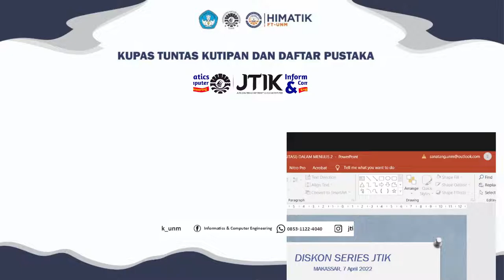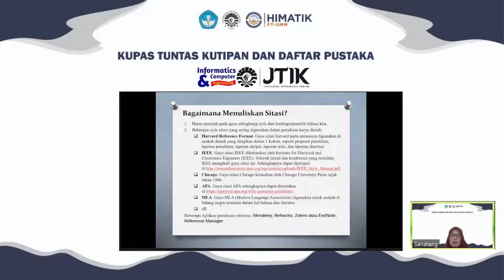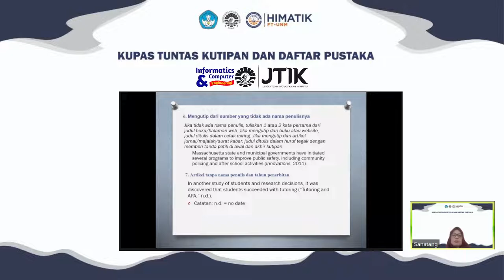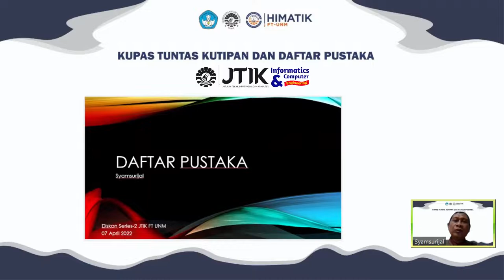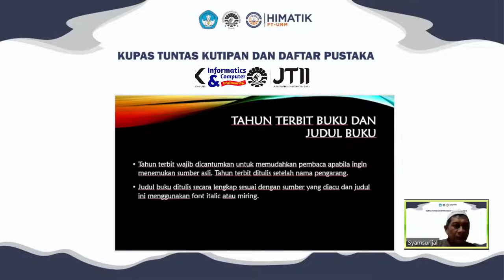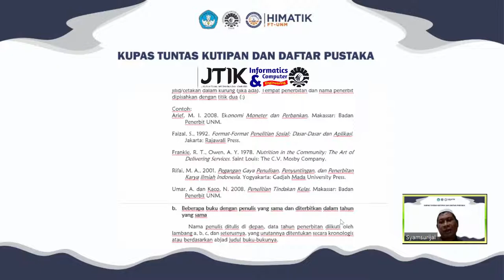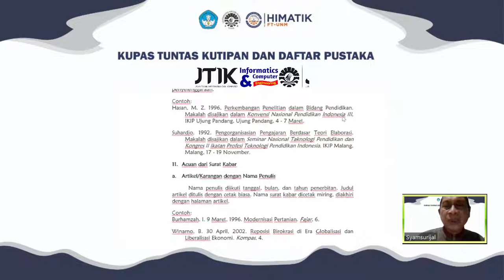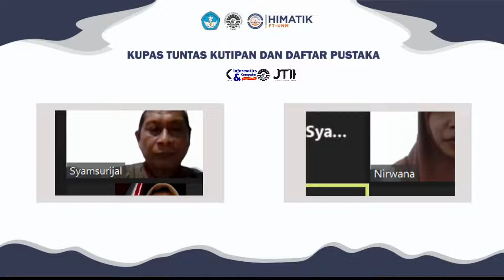DISKON SERIES JTIK 2022 EPS.11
Tema : KUPAS TUNTAS KUTIPAN DAN DAFTAR PUSTAKA